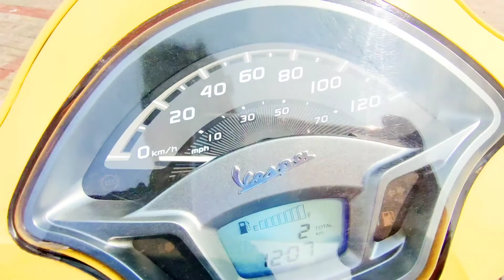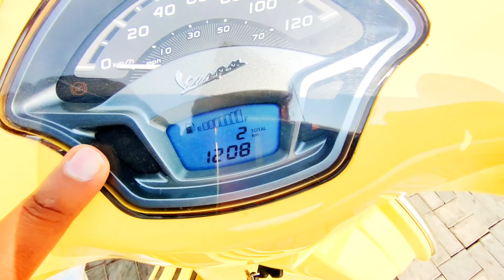Piaggio Vespa VXL150 ABS BS-6 - Detailed Review/ walkaround and test drive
Vespa (Italian pronunciation: [ˈvɛspa]) is an Italian brand of scooter manufactured by Piaggio. The name means wasp in Italian. The Vespa has evolved from a single model motor scooter manufactured in 1946 by Piaggio & Co. S.p.A. of Pontedera, Italy to a full line of scooters and one of seven companies today owned by Piaggio.
I show you Design Features colours Specifications price ride handling etc...
Also I show you Real world experience on wheel drive with action cameras.

Thanks for HARAN moters

If any one wants to buy vespa or apirila bikes please vist Haran motos showroom and purchase from there you get amazing prices in Hyd from them

For any questions douts and business development